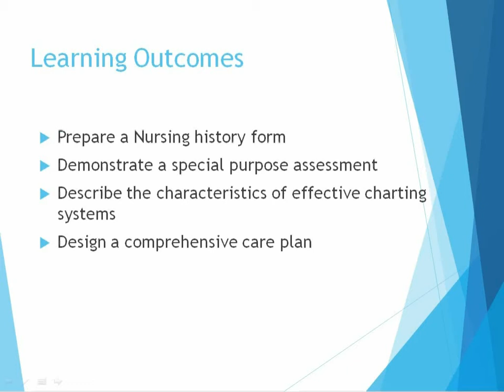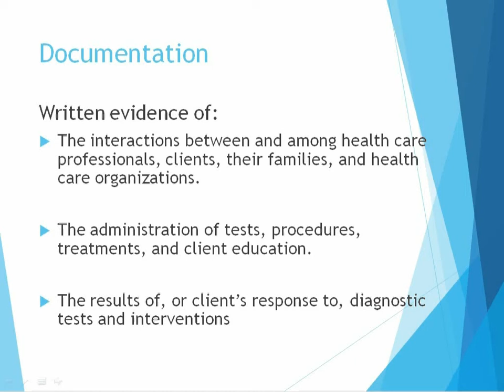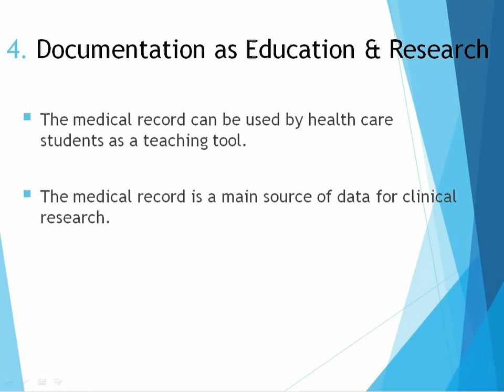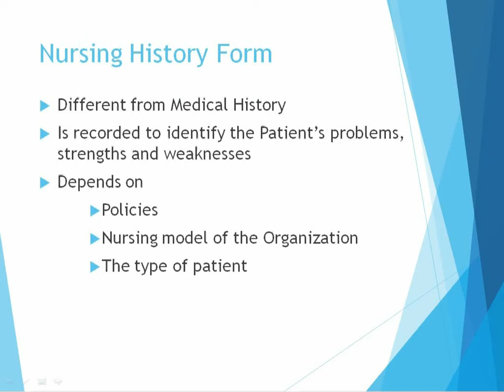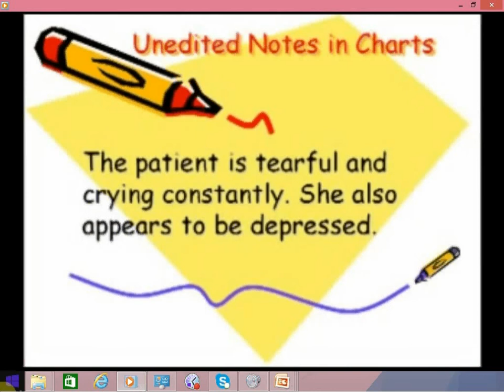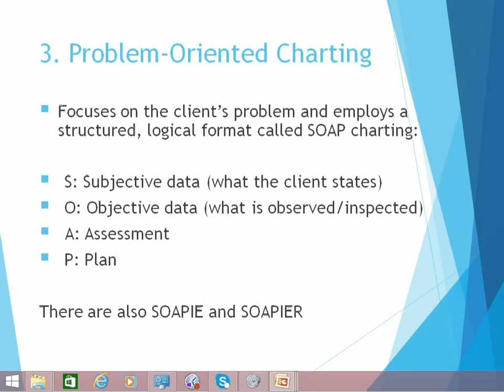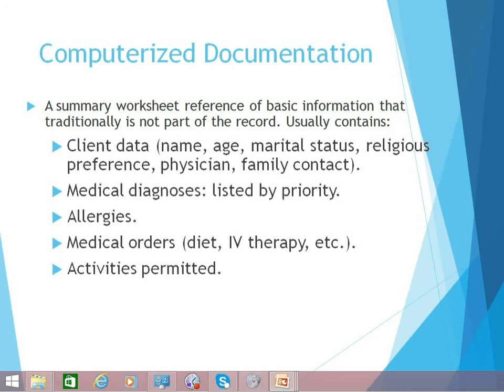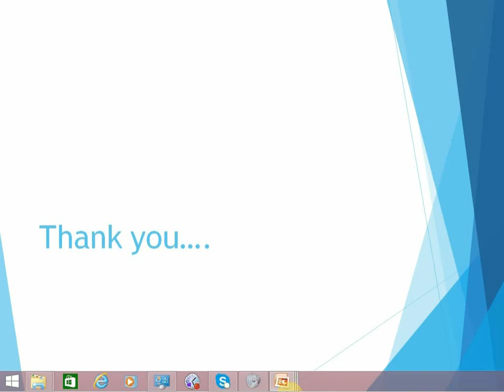INTEGRATING NURSING PROCESS INTO PRACTICE- Kalanika Gallage BSc. In Nursing(UOP)